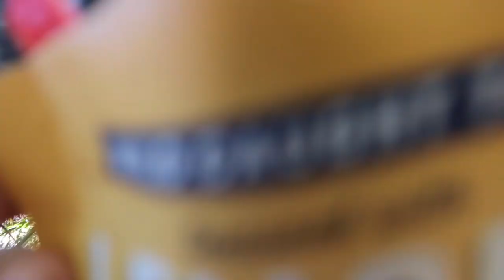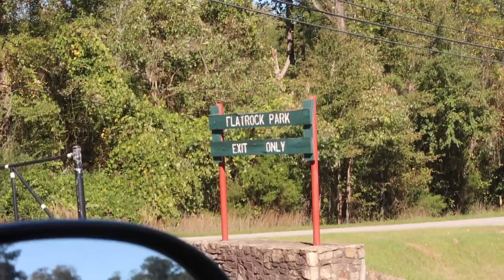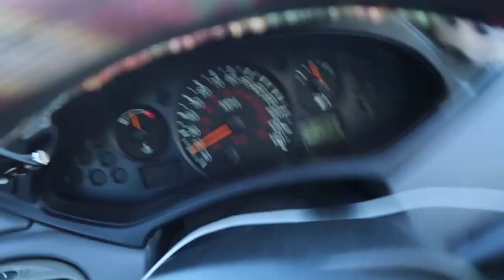My First Time Exploring Wagon Life, Road Tripping, & Hiking with my Dogs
Happy Tribe Tuesday, my dudes! I know, I know...it's been many moons since I've posted, but hopefully I'll be getting better at editing faster. Maybe.
Pebble, Boulder, and I went on this road trip to GA where we lived out of my station wagon for the weekend; we had a BLAST! Boulder had never been to the mountains before and he loved it! So did I...oh, and Pebble. Hahaha. I hope you guys like this video, it took me forever to edit. I love you guys!